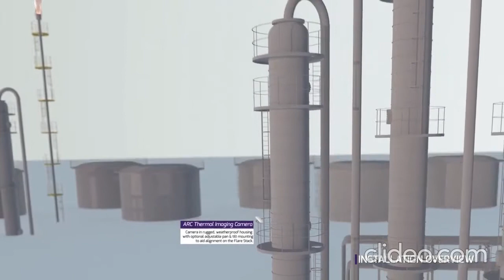VR training of Flare Stack Monitoring in oil Refinery.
flare-stack-monitoring  training in VR